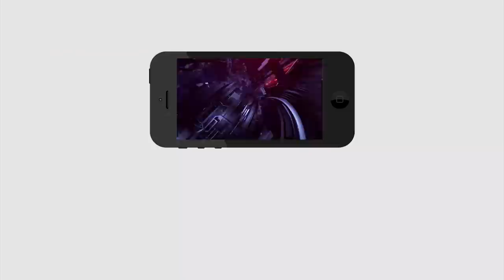MLA Alla Rama Krishna Reddy Simplicity | Jagan | ఇలాంటి ఎమ్మెల్యే ను ఎక్కడైనా చూసారా ? | PDTV News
ఇలాంటి ఎమ్మెల్యే ను ఎక్కడైనా చూసారా ?